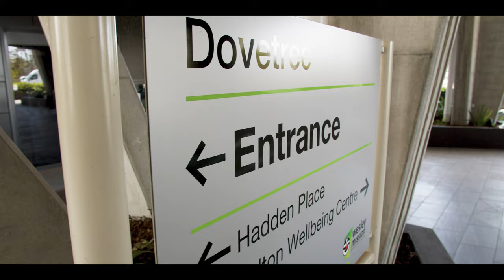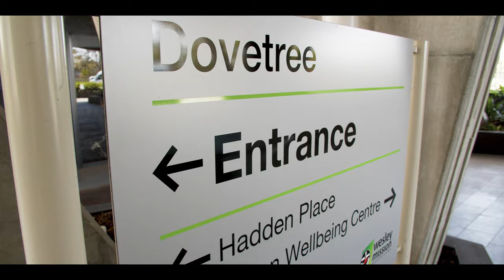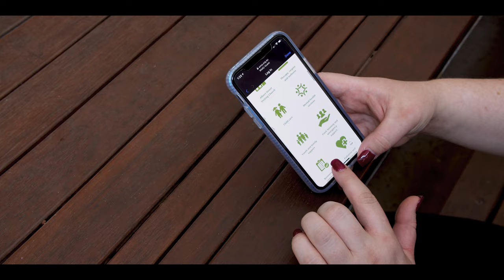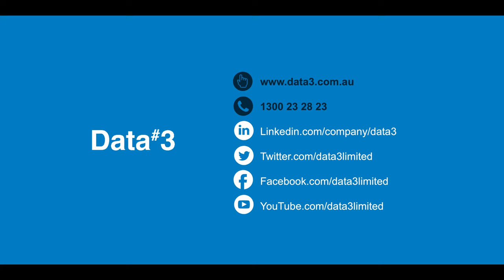Wesley Mission Queensland | Deployment of a Modern Network to Power Digitisation in the Care Sector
Wesley Mission Queensland wanted to create a flexible, mobile and fit-for-purpose environment for their staff and residents. Wesley Mission Queensland deployed a modern networking solution to power digitisation in the aged care sector,  improving the customer experience for their residents.